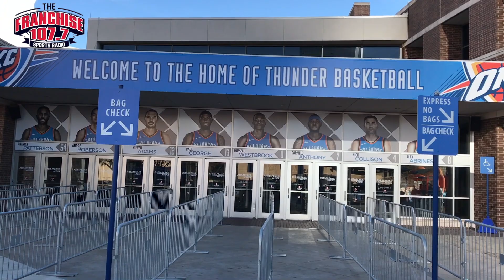Thunder vs Warriors Coverage 11.22.17